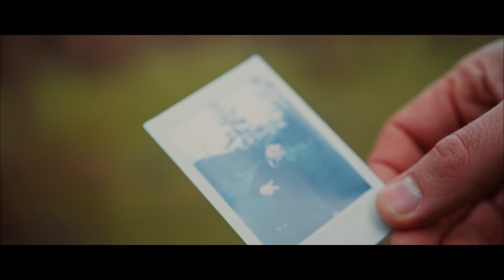SALAM TZANCA - REGII MANELELOR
SALAM TZANCA SI JADOR - REGII MANELELOR
COLAJ MANELE NOI CU FLORIN SALAM , TZANCA URAGANU SI JADOR